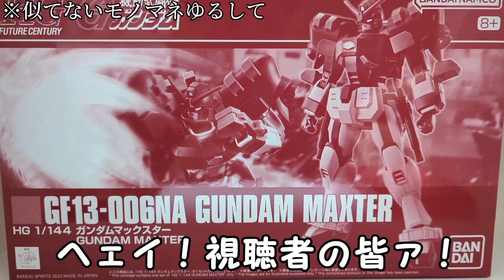チボデー(偽物)がHGFC ガンダムマックスターをレビュー？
ハロー・エブリワン！！この動画を見てくれてありがとう！